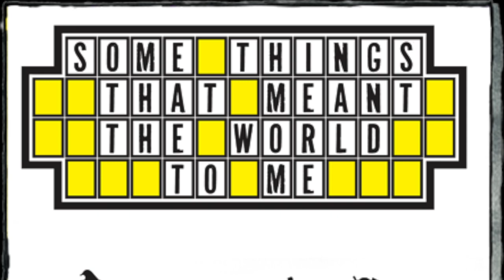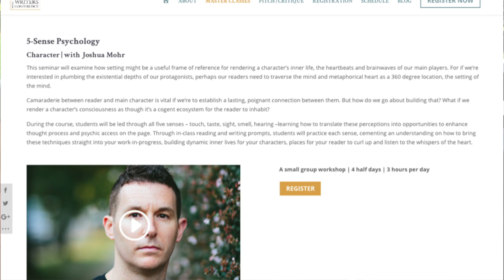Joshua Mohr on Writing and How to Publish a Book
The Book Doctors interview award-winning author Joshua Mohr about creative writing, getting published, and reckless exploration.

0:06 The Book Doctors introduce award-winning author Joshua Mohr.

0:50 Have Joshua Mohr's tattoos proven to be an important part of his literary process?

1:33 How did Joshua Mohr become an author?

2:33 How did Joshua write his first novel? How did he get it published?

3:03 How did Joshua find an agent and a publisher? Did he query a series of agents? He offers advice for interviewing literary agents.

 4:02 A writer's loyalty is to the book and not their hubris. An author interviews an agent, not vice versa.

5:07 Joshua Mohr offers story writing tips on how to write relatable characters.

6:32 Our final question for Joshua Mohr: What advice would you give to authors who have not yet gotten successfully published?

7:25 Bloopers

See you at the bookstore!

JOSHUA MOHR

Joshua Mohr is the author of five novels, including Damascus, which The New York Times called “Beat-poet cool.” He’s also written Fight Song and Some Things that Meant the World to Me, one of O Magazine’s Top 10 reads of 2009 and a San Francisco Chronicle best-seller, as well as Termite Parade, an Editors’ Choice in The New York Times. His novel All This Life won the Northern California Book Award. His first book of nonfiction, a memoir called Sirens, was recently published.

We’re Arielle Eckstut and David Henry Sterry. Between us, we have almost half a century’s worth of experience turning talented writers into published authors. Arielle is the author of 9 books and an agent-at-large at the Levine Greenberg Rostan Literary Agency. David is the author of 16 books, and before writing professionally, he was a comic and actor. We’re dedicated to helping writers get their books published. Successfully!